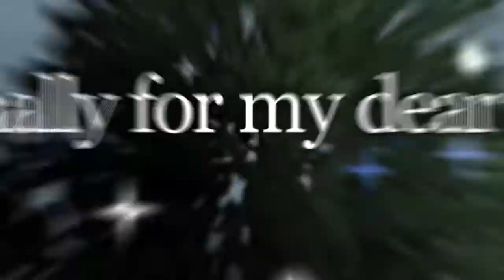kaarawan nila ay disyembre